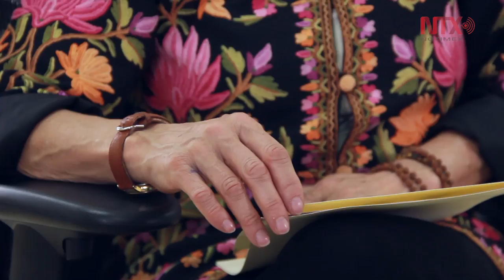Tatiana Clouthier: la rebelde amorosa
La diputada federal por MORENA habla en exclusiva para Notimex de la herencia moral que le dejaron sus padres y de la que ella y su esposo esperan legar a sus hijos.